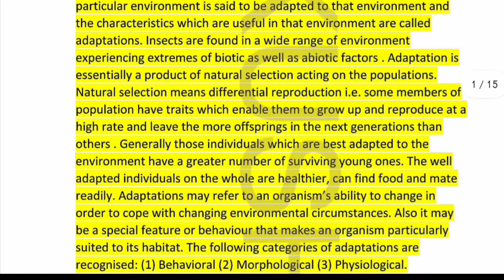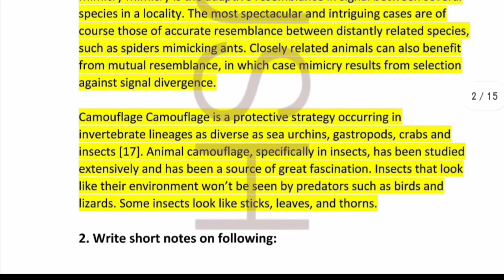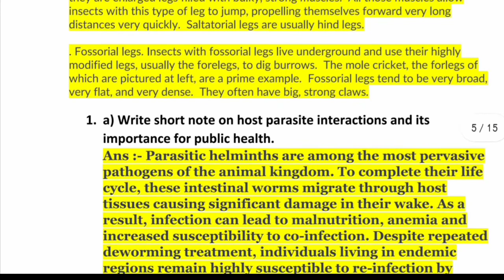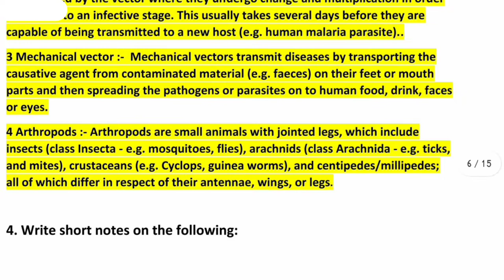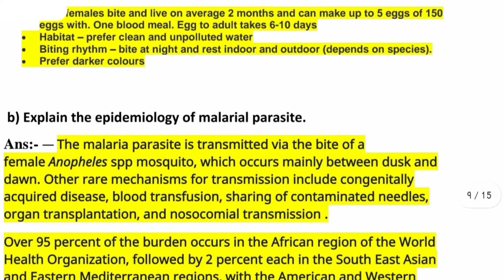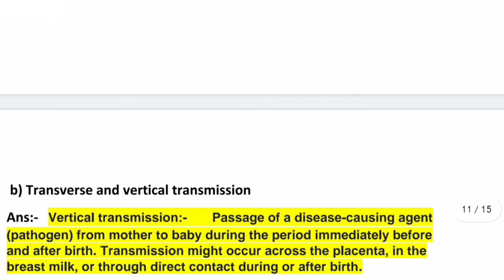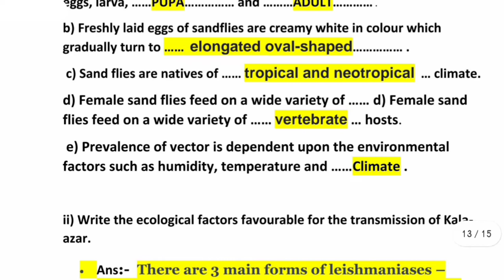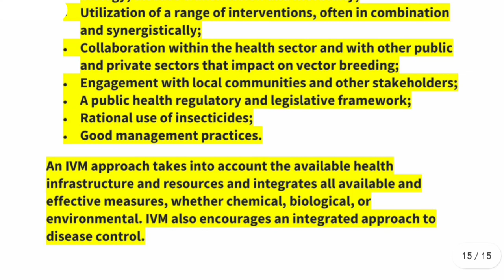BZYET-143 SOLVED ASSIGNMENT 2021-22 // BZYET143 SOLVED ASSIGNMENT //bzyet143 bzyet.